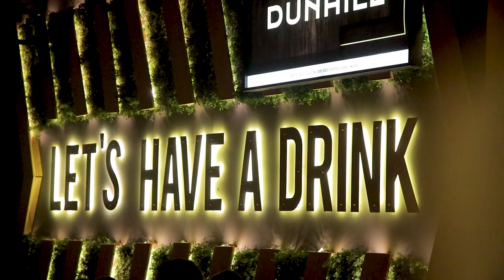Mladen Zečević & Funk Off - Libero(COVER) 2023